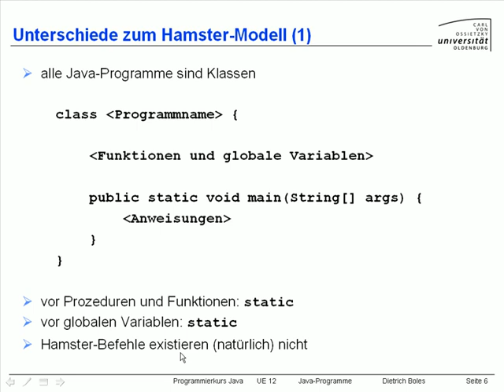UE12-JavaProgramme [-6- Unterschied zum Hamster (1)]